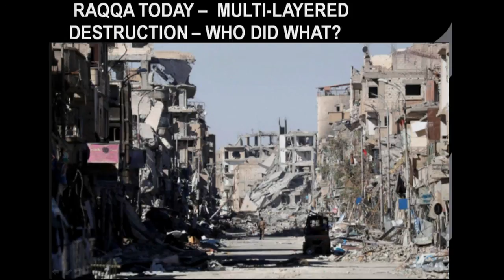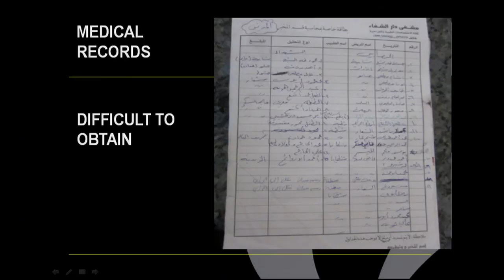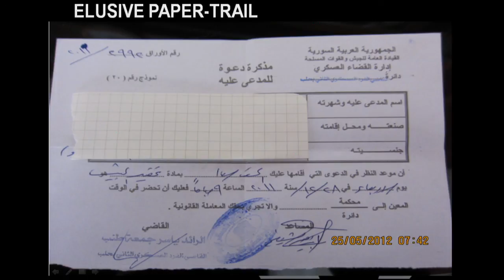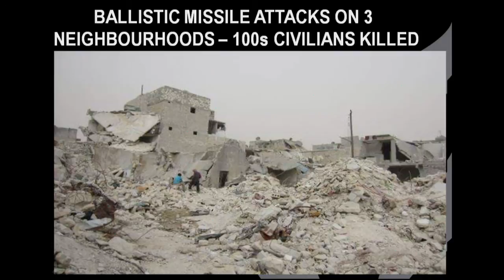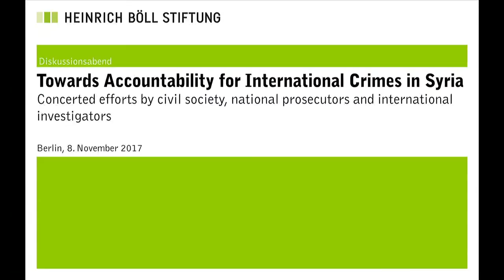من أجل المحاسبة بخصوص الجرائم الدولية في سوريا (2/2)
Towards Accountability for International Crimes in Syria (2/2)

Concerted efforts by civil society, national prosecutors and international investigators

1) Keynote by Catherine Marchi-Uhel, Head of IIIM

2) Introduction: Dr. Patrick Kroker, ECCHR

3) Paving the way for judicial action: Gaps in documentation and the challenges of preserving evidence
- Donatella Rovera, Amnesty International
- Bill Wiley, Commission for International Justice and Accountability
- Mazen Darwish, Syrian Center for Media and Freedom of Expression
- Marie Forestier, independent journalist and researcher
- Matevž Pezdirc, EU Genocide Network representative

Moderated by: Dr. Patrick Kroker, ECCHR

As one of the few countries with pure universal jurisdiction legislation, Germany is playing a key role in the fight for accountability for war crimes and crimes against humanity in Syria. In the course of an ongoing structural investigation concerned with international crimes committed by the Syrian government, the Office of the German Federal Prosecutor heard testimonies from torture survivors who, together with Syrian lawyers Anwar al-Bunni (Syrian Center for Legal Research & Studies, SCLSR), Mazen Darwish (Syrian Center for Media and Freedom of Speech, SCM) and the European Center for Constitutional and Human Rights (ECCHR), filed a criminal complaint against senior officials in the Syrian Military Intelligence Service in March 2017. As a further step, the group around Syrian military defector “Caesar” filed a criminal complaint together with ECCHR in September 2017.

Thanks to the tireless work of Al-Bunni and Darwish and the support of the Heinrich-Böll-Stiftung, ECCHR has since then worked on further criminal complaints addressing international crimes committed by the Syrian government in detention centers in various locations over the country.

On 8 November 2017, SCLSR, SCM, and ECCHR in cooperation with the Heinrich Böll Foundation and Amnesty International Germany, will bring together stakeholders from Syria as well as from the national and international level including Catherine Marchi-Uhel, Head of the UN International Impartial Independent Mechanism Investigating Serious Crimes in Syria.

Together, we will reflect on the ongoing and possible future efforts for accountability in Syria. The first panel will be led by Syrian torture survivors and activists, who are at the heart of the criminal complaints in Germany against high-ranking officials of the Assad government. The second discussion will shed light on gaps in documentation and challenges of preserving evidence in the context of judicial action addressing international crimes committed in Syria.

In cooperation with: Syrian Center for Legal Research & Studies SCLSR, Syrian Center for Media and Freedom of Speech SCM, European Center for Constitutional and Human Rights ECCHR and Amnesty International

Recording of the discussion evening on 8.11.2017 at the Heinrich Böll Foundation.